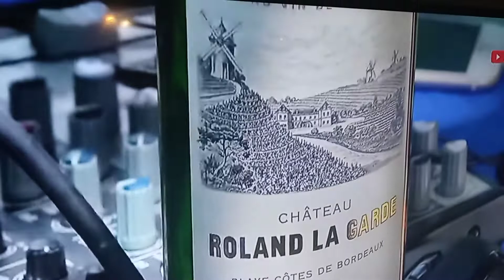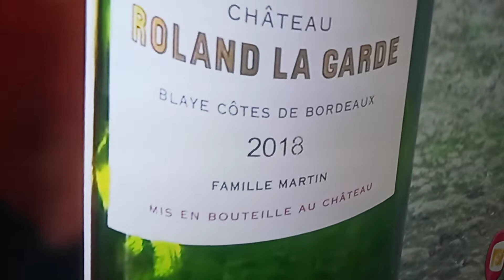voici l un des talents de la musique haitienne